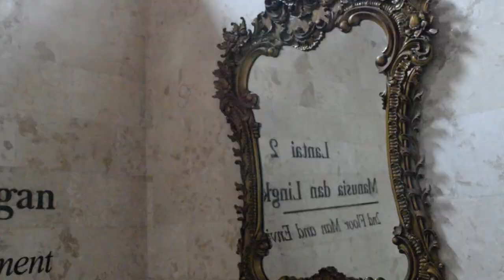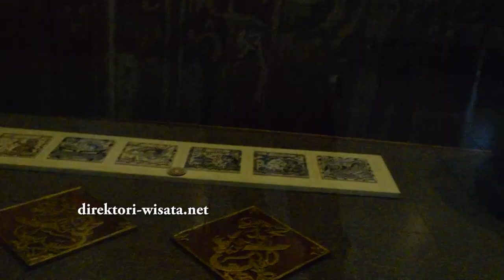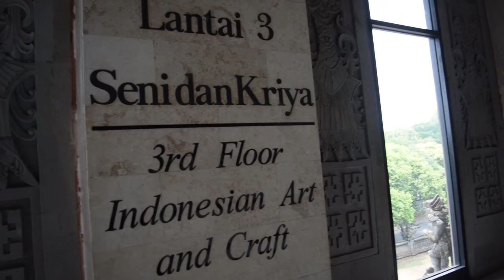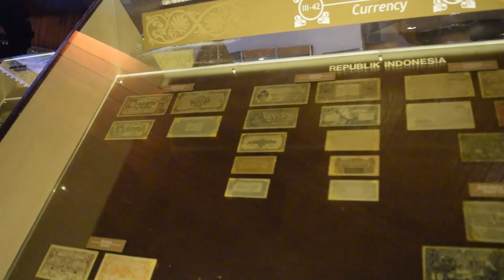Tourism Experience | Review of Amazing Indonesia in Indonesia Museum, TMII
One step closer to know about Indonesian culture. Start from traditional clothe and music. There are so many art from each region..